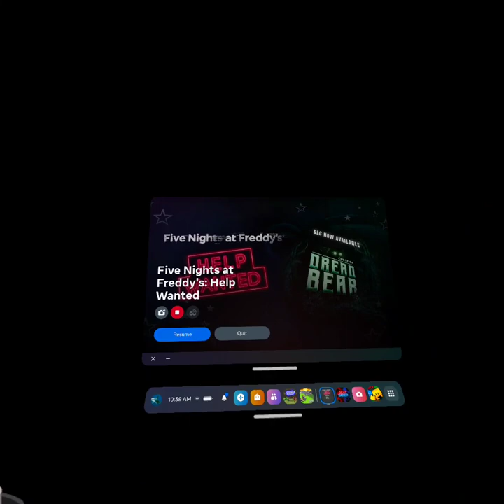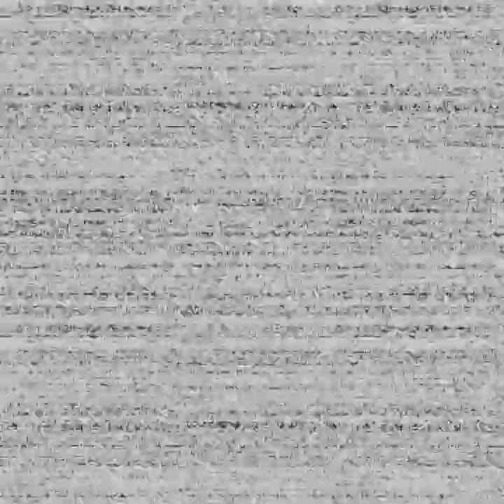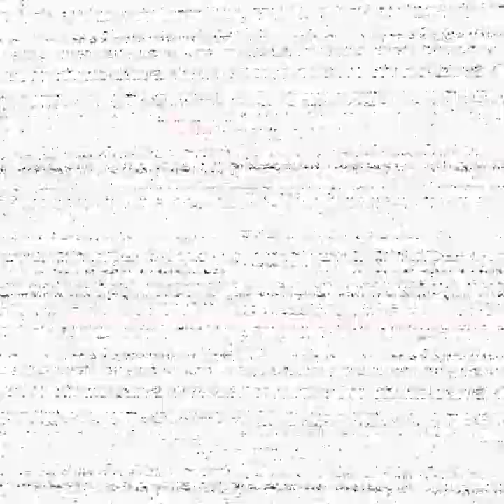10 Subscriber Special with Freddy Fazbear!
Comment you favorite animatronic.